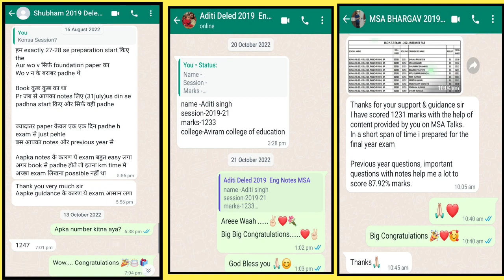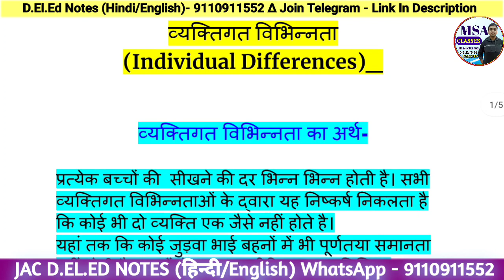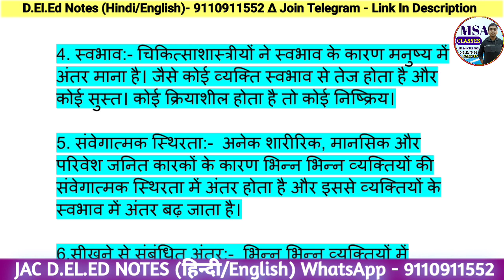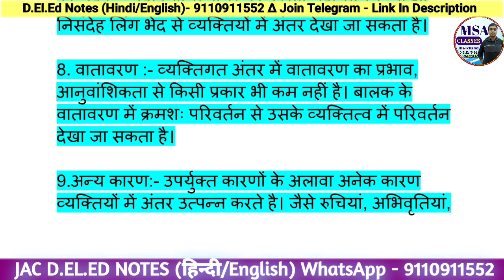JAC D.El.ED FOUNDATION PAPER 02 व्यक्तिगत_विभिन्नताएं @TOPIC_07 @CLASS_07 बस ये पढ़े,ऐसे आएंगे 90%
Telegram में सर्च करें 👉 @jacdeled

DElEd/PTT English Medium & Hindi Medium नोट्स के लिए WhatsApp Message करें - 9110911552

DElEd Previous 7 Years Questions 👇🏻

is video mein educational psychology person difference ke bare mein details mein class diya gaya hai jiski madad se aap aagami deled final exam ki behtarin taiyari kar sakte hain

jac deled previous year question paper
jac deled previous question papers
jac deled previous year question foundation paper 2
jac d.el.ed previous year question foundation paper 2 educational psychology
jharkhand deled previous year question papers foundation paper 2 educational psychology
jharkhand deled navodit bhartiya samaj mein shikhsa aur shikshak previous year question papers
jharkhand deled foundation paper 1 previous year question paper
jharkhand deled navodit bhartiya samaj mein shikhsa aur shikshak
jharkhand deled previous seven year question papers
jharkhand deled previous five year question papers
jharkhand deled previous year question papers
jharkhand d.el.ed previous year question papers
jharkhand ptt exam previous year question papers
jharkhand deled exam previous year question papers
jharkhand deled previous year question papers 2020
jharkhand deled previous year question papers 2019
jac board deled previous year question papers
jharkhand board deled previous year question papera
jharkhand deled admission 2022
jharkhand deled registration 2022
jharkhand deled result
jharkhand deled exam date 2022
jharkhand deled question paper
jharkhand deled syllabus
jharkhand deled exam news today
jharkhand d el ed ka exam kab hoga
jharkhand d el ed syllabus
jharkhand d el ed books
jharkhand d el ed admit card 2022
jharkhand d.el.ed previous year question paper
jharkhand d.el.ed result 2021
jharkhand d.el.ed result
jharkhand d.el.ed college
jharkhand d.el.ed online apply 2022
jharkhand deled notes in hindi
jharkhand deled notes in english
jharkhand deled foundation paper notes
jharkhand deled news today
jharkhand deled latest news update
jac deled foundation paper notes
jac deled notes in hindi medium
jac deled notes in english medium
jac deled exam 2022
jharkhand deled exam 2022
jharkhand d.el.ed exam 2022
jac d.el.ed latest news
jac d el ed admission 2022
jharkhand deled entrance exam 2022
jharkhand deled exam pattern 2022
jharkhand ptt exam pattern 2022
jac deled exam date 2022
jharkhand deled exam latest news
msa study talks